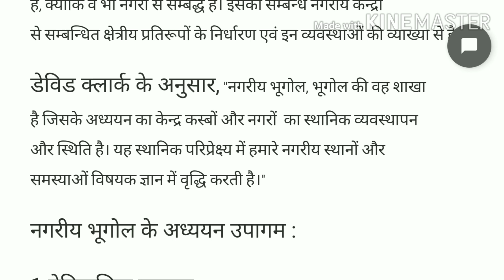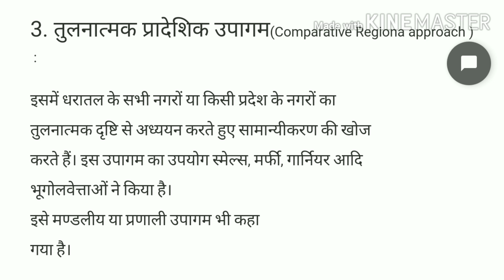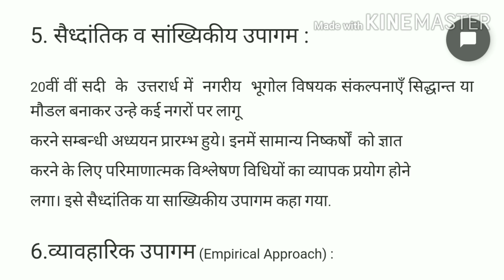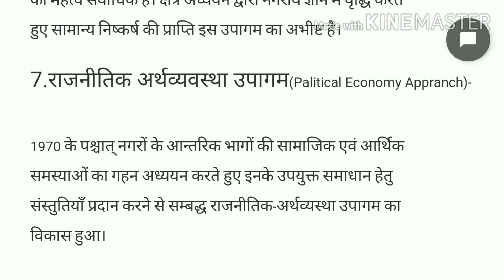NTA NET Urban Geography नगरीय भूगोल # Geography A-Z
Geography A-Z
geography A-Z
नगरीय भूगोल
नगरीय भूगोल भूगोल की एक प्रमुख शाखा है  जिसमें नगरों के विकास का अध्ययन किया जाता है.
 आपको नगरीय भूगोल से संबंधित प्रमुख सिद्धांत इस चैनल पर मिलेंगे यह वीडियो आपको विभिन्न प्रतियोगी परीक्षाओं की तैयारी में सहायक होगा.
अर्बन ज्योग्राफी
 अर्बन ज्योग्राफी
 नगरीय भूगोल
 नगरीय भूगोल के अध्ययन उपागम
 ग्रिफिथ टेलर की पुस्तक नगरीय भूगोल
UGC NET GEOGRAPHY
UPSC
RPSC
FIRST GRADE GEOGRAPHY